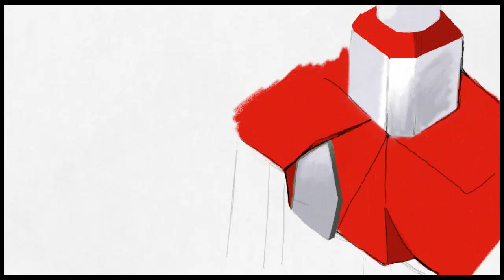Art Academy: Super Mario 64 (20th Anniversary)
There isn't much dedicated Super Mario 64 fanart that's based around the box art so I made this drawing the way it is to celebrate it's 20 year legacy, Please enjoy!